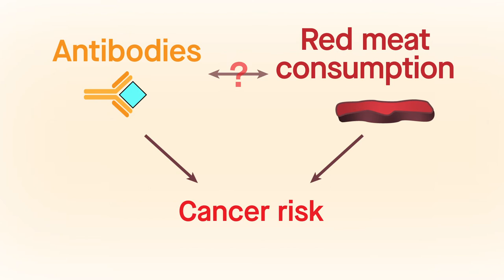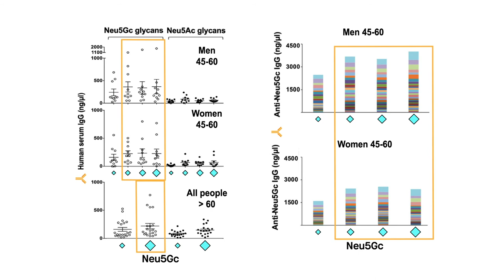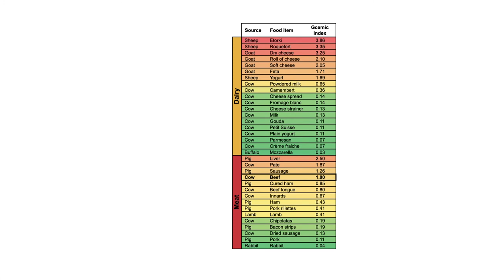Association between Neu5Gc carbohydrate and serum antibodies against it provides the molecular link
Bashir & Fezeu, et al. "Association between Neu5Gc carbohydrate and serum antibodies against it provides the molecular link to cancer: French NutriNet-Santé study." BMC Medicine (2020) doi: 10.1186/s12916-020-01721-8